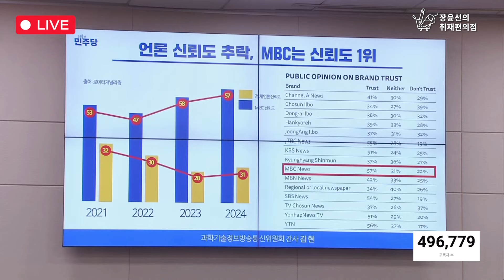김현의 중요한 일침! 자연인, 자연인 하는데 이진숙에게 자연인 시절은 없다 - 김현 더불어민주당 의원 이진숙 방통위원장 후보자 인사청문회 전체회의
7월 24일(수) 국회 과방위 - 이진숙 방통위원장 후보자 인사청문회 전체회의를 보내드립니다.